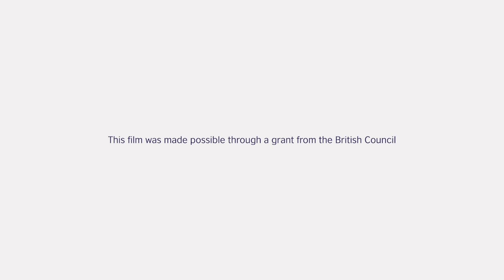Mishandling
Saarya has a magical notebook that grants her wishes. All she has to do it take care of a green plant in her room. But happens when she only takes and does not give back?
Category: Fiction

A film by Bidhata Pathak.

This film was produced through the Road to COP26 x Camera Sika 30 Days Film making grant.